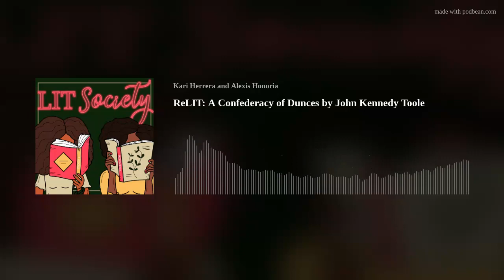ReLIT: A Confederacy of Dunces by John Kennedy Toole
We're throwing it back again this Thursday, with another favorite episode from our past! Remember, we return with a NEW episode on January 13th, 2022, the start of our THIRD SEASON. 'Til then, we're ecstatic to share with you the shows still living rent-free in our heads.
And now for the crass:
The life of the sometimes-brilliant Ignatius J. Reilly is one comedic tragedy after another. He lives with his mother, dresses funny, isn't particularly charming, but has enough self-assurance to compensate for all he's lacking — or at least that's what he tells himself. In A Confederacy of Dunces, we follow a particular chapter in Ignatius's life that involves a hot dog, a pet cockatoo, and a valve — all set in the beautiful city of New Orleans.
Written in the 60s, it is somehow an accurate study of 21st-century male loneliness and inertia in America. Yup. It's a comedy.
Before tackling Ignatius, we'll share some tips on dealing with obnoxious people. Save this one for your next family reunion.
Let's get LIT!